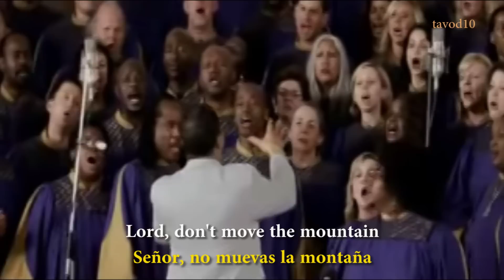En busca de la felicidad, "Lord Don't Move That Mountain"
Una de las escenas más dramáticas de la película..
No tiene nadie quien le ayude..solo Dios